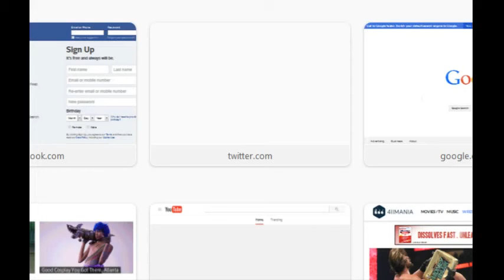Knightmare on MS-DOS - Horror Retrogaming - PC Gameplay and Commentary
Knightmare is a top-down shoot em up arcade style game released for MS-DOS, the Sega Master System, and later rereleased on the virtual console for the Wii and Wii U.  Its a piece of Horror Retrogaming that I hadn't heard of til recently.  Its horror elements are fairly light and really, the shoot em up gameplay isn't all there either.

Every Thursday, I put out a video in my Horror Retrogaming Series.  In this series, I'm trying to illustrate how horror has been presented and evolved in gaming these past few decades.  I will trace this evolution by playing adaptations of horror movies and books, early survival horror games, and any horror retro games that tried to actually be scary.  I'm a huge horror fan, and this series is the flagship of my channel.